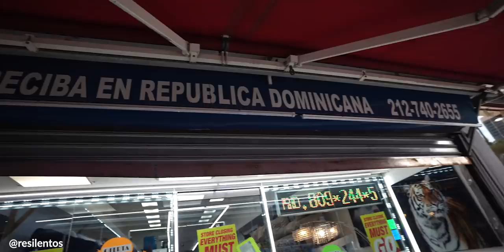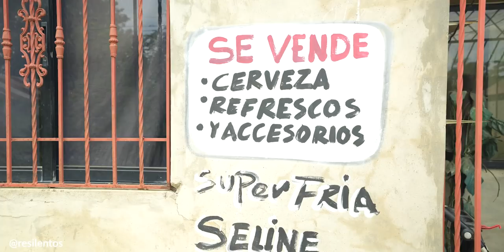"Y me voy a volver a mi país" - Dominicanos en Nueva York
Los dominicanos tienen una presencia fuerte en Estados Unidos, pero Nueva York se ha vuelto su casa desde hace muchos años. Fui a preguntar porque eligen Nueva York como hogar, que es lo que extrañan, y finalmente, pude conocer Republica Dominicana de la mano de Techo US, que linda experiencia tuve.